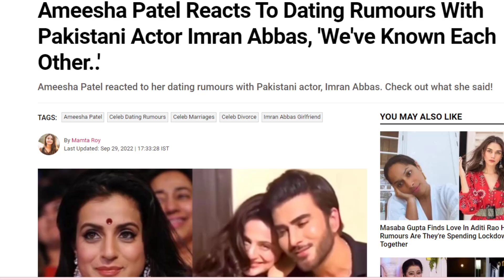Lesser known Facts About Bollywood Actress Ameesha Patel-ASB planet